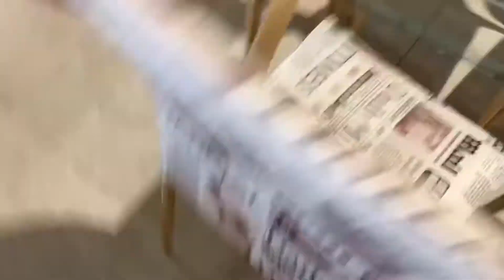School Morning Routine